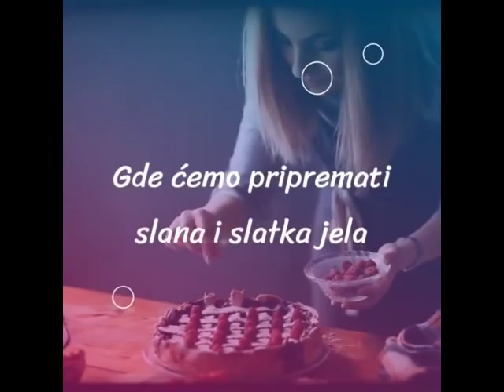NIKO NE VERUJE KOLIKO JE JEDNOSTAVNO - SUPER KOLAČ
Pozdrav društvo!!!
Danas ćemo pripremiti jedan zaista jako jednostavan kolač, a neverovatno izdašan, sočan i mek. Nije potrebno niti mnogo umeća, niti mnogo materijala. Pa ostanite samnom do kraja videa i saznajte o čemu se radi.
PRIJATNO!!!

Lajkujte, delite, komentarišite, zapratite kanal.
Ukoliko želite da me kontaktirate, možete to da uradite:
Uvodna špica za video (intro) je napravljena u potpnosti pomoću besplatnog online programa “BOOSTED” koji pruža bezbroj mogućnosti (intro se nalazi i na mom FB profilu Sve što se nalazi na samoj špici NE podleže autorskim pravima. Zabranjeno svako kopiranje i postavljanje na druge kanale. Ukoliko je neko iz bilo kog razloga onemogućen da me pita bilo šta vezano za recepte, na samom kanalu, putem poruke na FB strani, ili porukom na FB profil, može to uraditi putem telefona koji je namenjen ISKLjUČIVO za to!!!

Potrebno za koru:
-3 jaja
-12 supenih kašika šećera
-12 supenih kašika mleka
-12 supenih kašika ulja
- prašak za pecivo
- vanilin šećer
- 2 ravne supene kašike kakaoa
-14 supenih kašika brašna

Za fil je upotrebljeno:
- 500 mililitara slatke pavlake
- 400 grama krem sira za kolače
- 2 supene kašike šećera u prahu
- 100 grama kandiranog voća

Za čokoladnu glazuru:
- 200 grama čokolade
- 150 grama putera
- 2 jaja